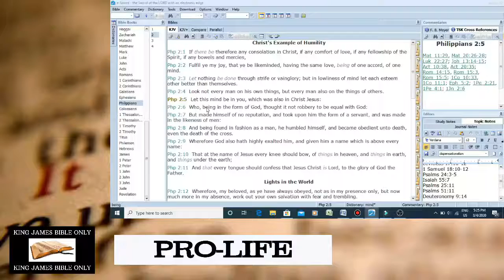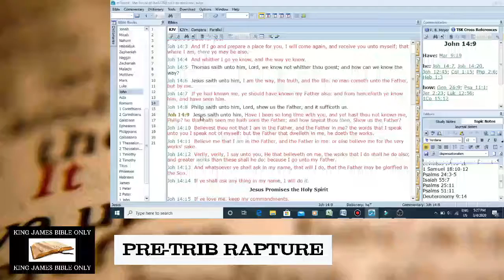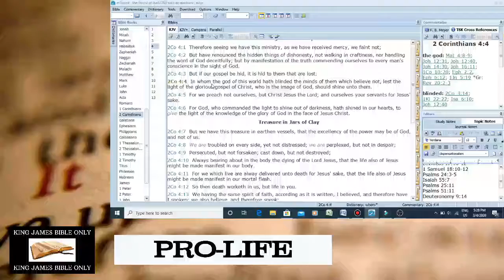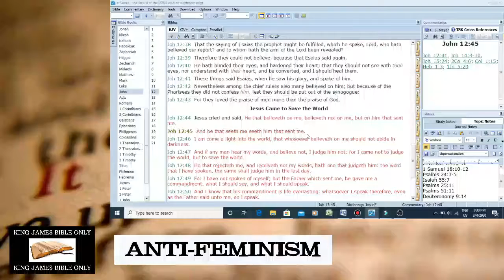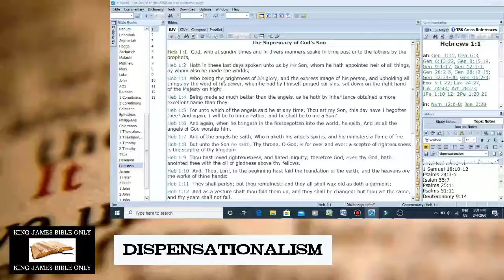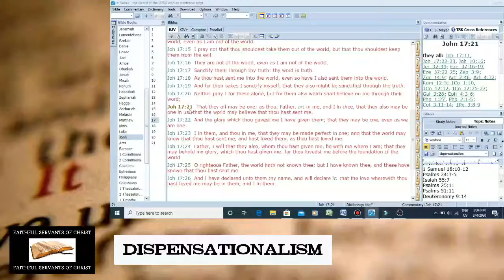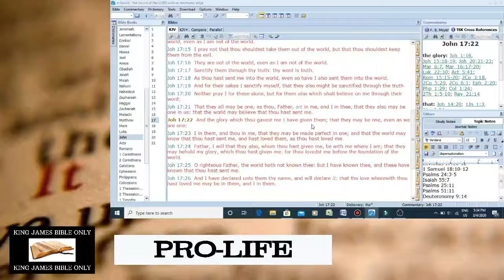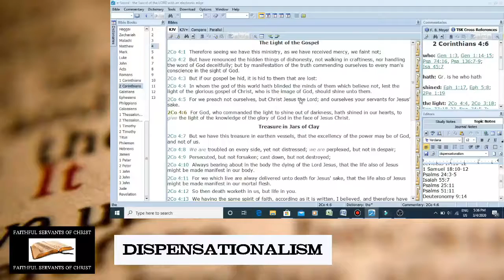Refuting The Pagan Trinity